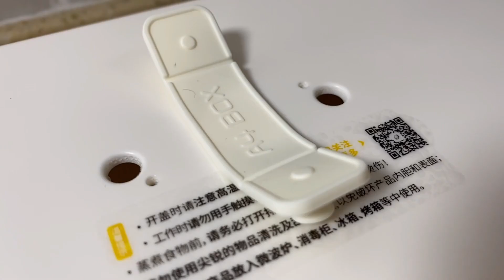广东妹子的晚餐，一个腊肠焖饭和一盅香菇排骨汤，一饭一汤真不错